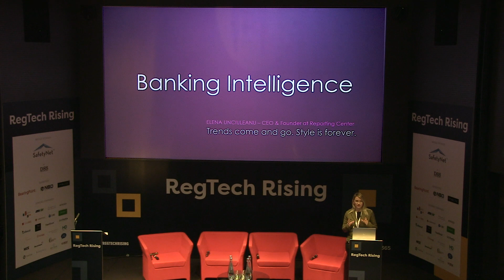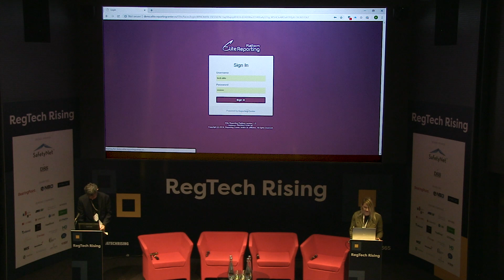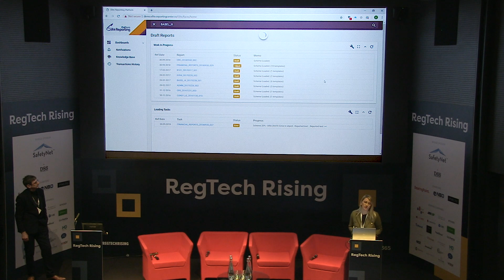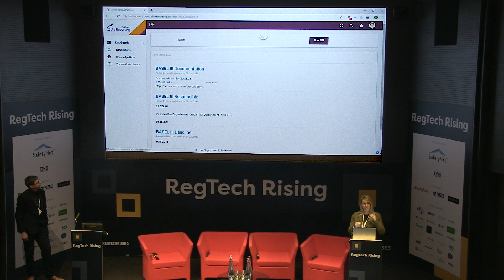RegTech Rising Demos: Reporting Center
Reporting Center is a software company specialized in Regulatory Reporting, Business Intelligence and Data Warehouse solutions for the banking industry. Watch Elena Unciuleanu, Founder, demo their solution live at RegTech Rising.